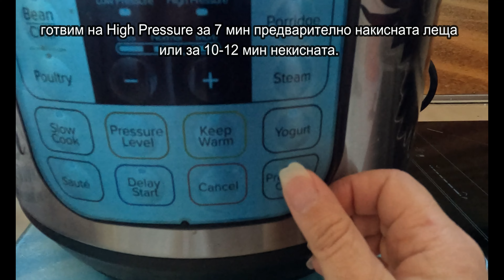Лесна и страшно вкусна Салата от френска леща с винегрет ( лесни Веган рецепти!)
Предлагам ви лесна и страшно атрактивна рецепта за веган салата от френска леща с винегред, приготвена за по-бързо под налягане в Инстант Пот-а
За свежест малко пресен лук - прекрасна гарнитура към всичко, особено към агнешко (по мое лично мнение :D )